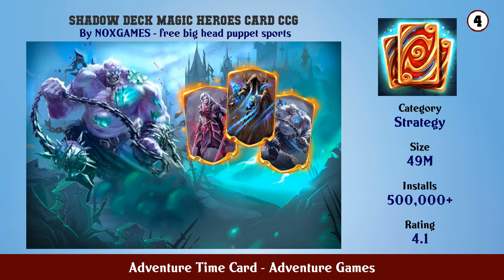Top 10 Adventure Time Card Android Games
In this video we have listed Top Adventure Time Card Android Apps. This video is for information and reference purpose only.